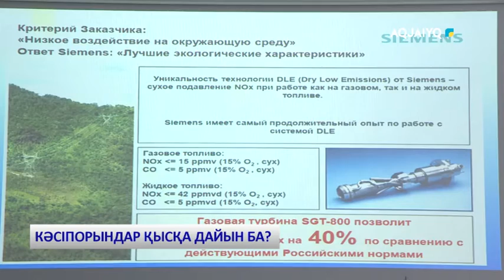КӘСІПОРЫНДАР ҚЫСҚА ДАЙЫН БА?